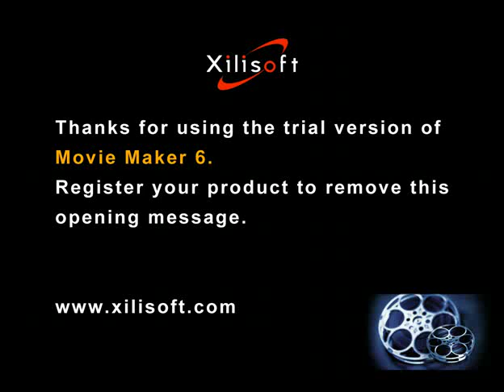step up dance1.mp4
our wedding dance)))))))))))))))))))))))))